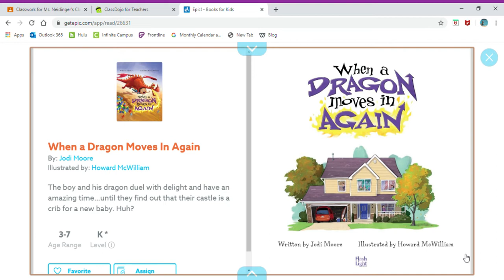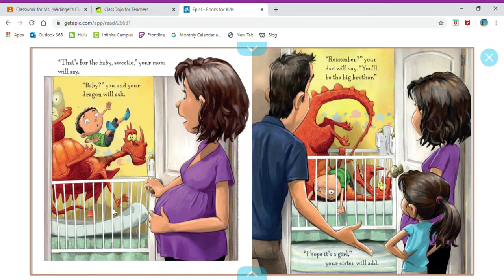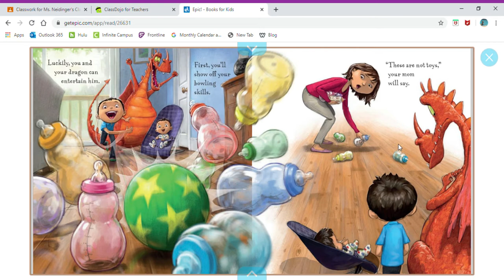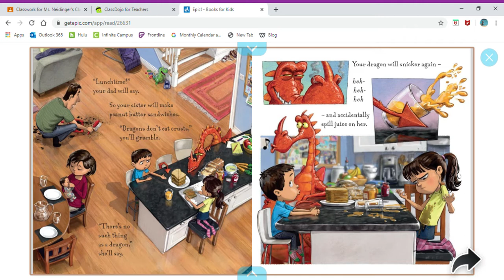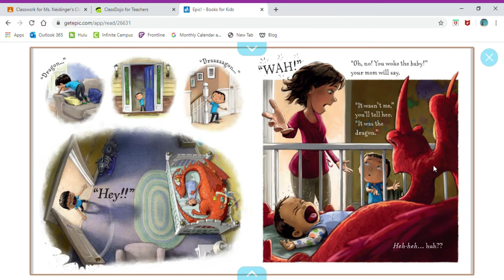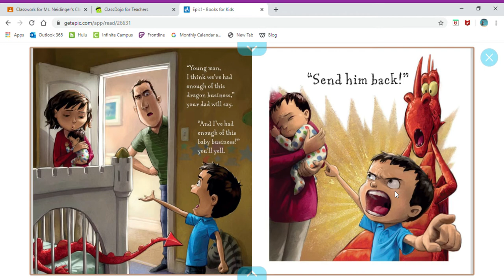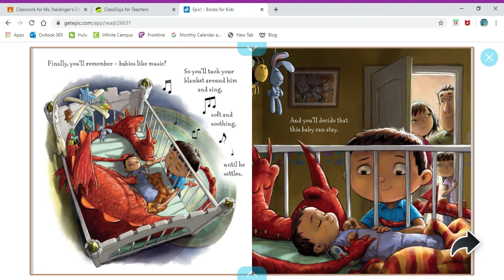Read Aloud: When a Dragon Moves in Again 5/7/20